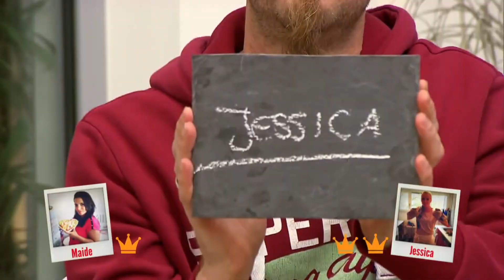Jessica vs.Maide die Entscheidung | Die Küchenkönigin Folge 14 | sixx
Das sind die Highlights aus Folge 14 von "Küchenkönigin": Jessica und Maide stehen vor dem hohen Gericht. Eine Jury entscheidet, wer den Tagessieg holt und "Wir machen's uns gemüslich" wird. Nur derjenige hat auch die Chance, Küchenkönigin zu werden.